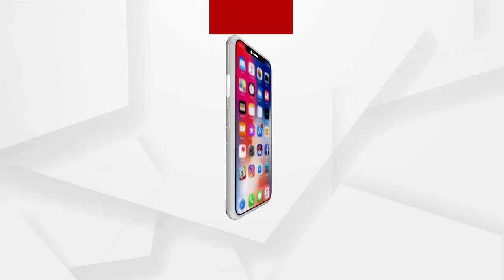କିଏ ଦେବେ ପରୀକୁ ନ୍ୟାୟ ?